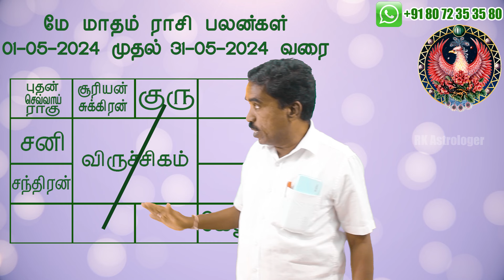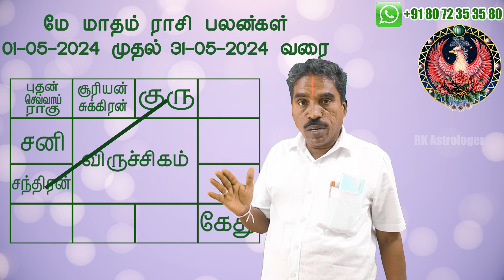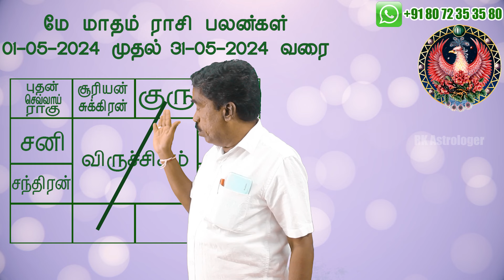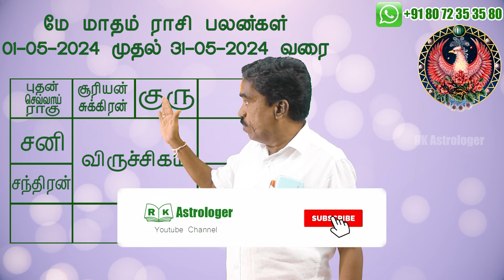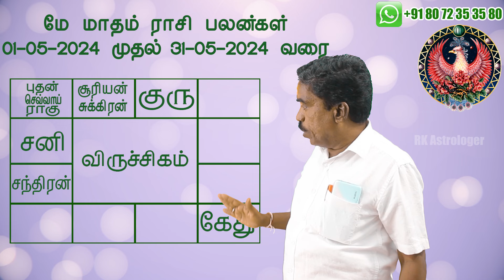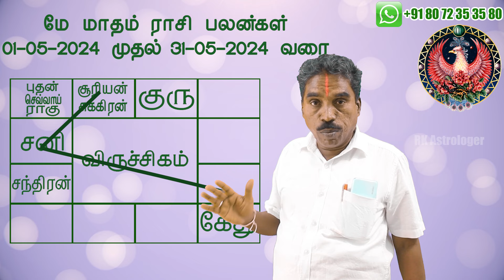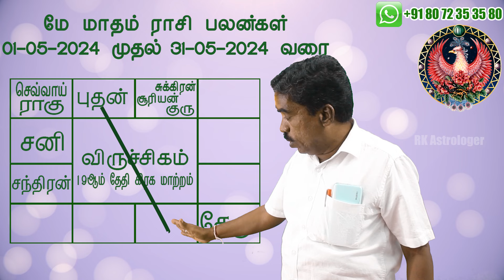𝗠𝗮𝘆 𝗠𝗼𝗻𝘁𝗵 𝗥𝗮𝘀𝗶 𝗣𝗮𝗹𝗮𝗻 𝟮𝟬𝟮𝟰 | 𝗩𝗶𝗿𝘂𝗰𝗵𝗶𝗴𝗮𝗺 | மே மாத ராசி பலன்கள்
சுபம்

Office Address:
No,7 B Seakku Peattai Kavarai Street
Kanchipuram 631501